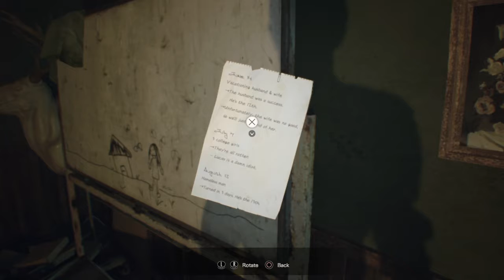Die already Resident Evil7 part 3{GRP}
In this video we get close to escaping but oh no trouble happens. so watch thid video if you're ready for puzzeling and more screaming